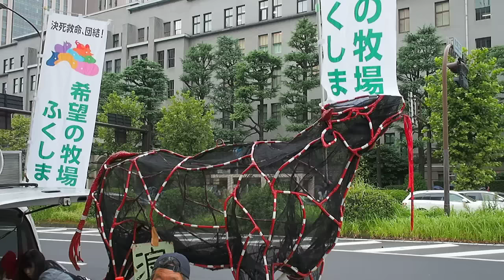2015.08.30「戦争法案廃案！8.30国会10万人大行動」経産省・外務省⇒日比谷公園 かもめの広場⇒日比谷公園 霞門【5/8】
「戦争法案廃案！安倍政権退陣！8.30国会10万人・全国100万人大行動」

場所：国会議事堂周辺、霞が関・日比谷公園周辺

安倍政権の憲法破壊・生活破壊・人権破壊を許さない！
一人ひとりが尊重される、平和な社会をつくろう！

「戦争をさせない・9 条壊すな！総がかり行動実行委員会」は7月期、連日国会前における行動をうちぬき、巨万の市民とともに衆院での強行採決に徹底的に抗議を行ってきました。

「連休を越せば世論は沈静化する」という政府・与党の目論見は外れました。7.26国会包囲行動には約2万5000人、7.28日比谷大集会には約1万5000人もの市民が参加しています。新聞各社の調査でも安倍政権の支持率が激減しています。

私たちは全国の人々の怒りの声を取り結び、戦争法案成立を阻止するまで、全力でたたかう決意を固めています。総がかり行動実行委員会は、火曜日の街宣行動、木曜日の国会前集会を中心に、8月期も継続してとりくみます。そして8月最後の日曜日である8月30日に、下記のように大行動を提起します。

国会周辺を10万人以上の戦争法案絶対反対！の怒りの声で埋め尽くそう！

「戦争法案に反対する国会前抗議行動」

場所：国会正門前 希望のエリア付近
主催：SEALDs（シールズ：Students Emergency Action for Liberal Democracy - s／自由と民主主義のための学生緊急行動）

立憲主義、民主主義、平和主義の危機にをまえに、
この国に生きる全ての人への呼びかけです。
全国・全世代で国会前を埋め尽くしましょう。
twitter、FB、LNE、口コミで、8月30日のことを知らせてください。

忘れないでください。
この国の未来を決めるのは私であり、あなたです。